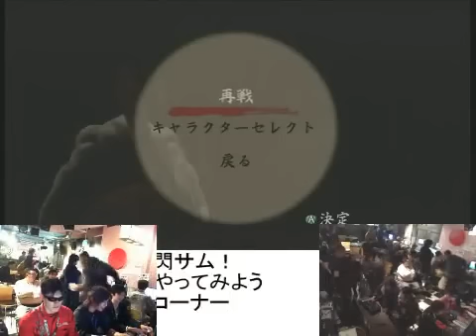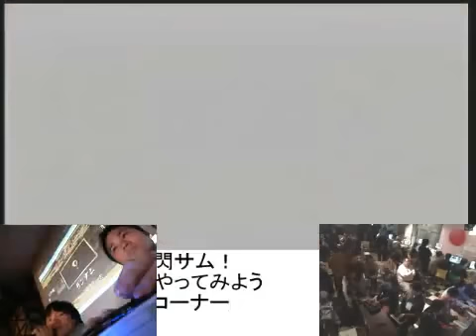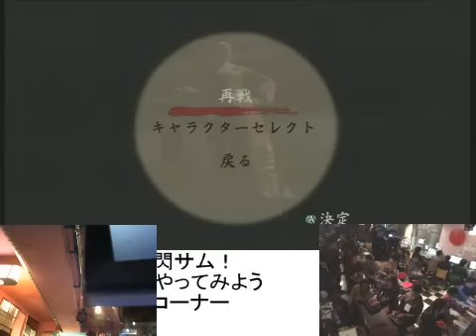Samurai Spirits Sen : Tokyo Game Night (January 2010) [Part 2]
Title : 【TGN】サムライスピリッツ閃対戦動画2／4

Description : 1月のTokyo Game Night（通称TGN。TGN第2部では、ソウルキャリバー、デッドオアアライブを中心とした格闘ゲームのイベントで、そこにゲスト作品としてサムスピ閃が参加となりました。その際の壇上でのイベントです。左下の小窓に、キャリバー界のセイントと呼ばれるイザベラ様が映ってて、気になってしょうがないｗ。ちょっと興味を示したか？？次回(日時は未定)にも閃サムは出る予定です。